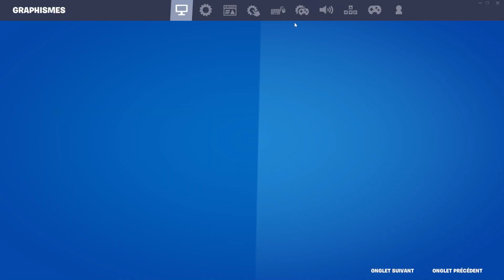J'ESSAYE de faire TOP 1 en AUGMENTANT la SENSIBILITE DE CONSTRUCTION !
Salut les gars dans cette nouvelle vidéos j' essaye de faire top 1 en augmentant la sensibilité de construction c'est une DINGUERIE c'est super DUR